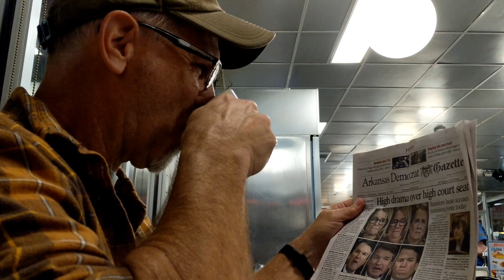313 Upper Buffalo Wilderness Area Pine Hollow to Little Pine Hollow bluff action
Hike from Little Pine Hollow to Pine Hollow in the Upper Buffalo Wilderness Area